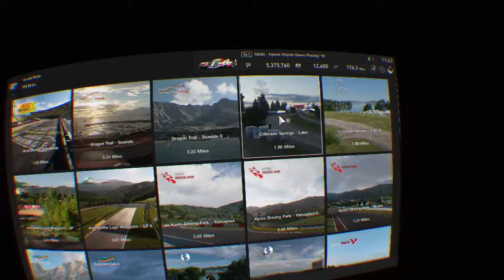gran turismo sport vr gameplay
gran turismo sport vr gameplay showing you guys what the game is like in vr and telling you guy how good it is and that they should add more to the vr